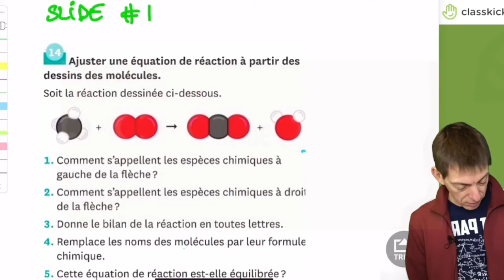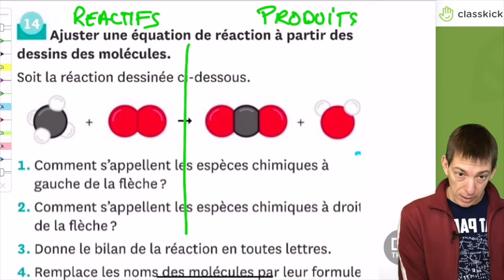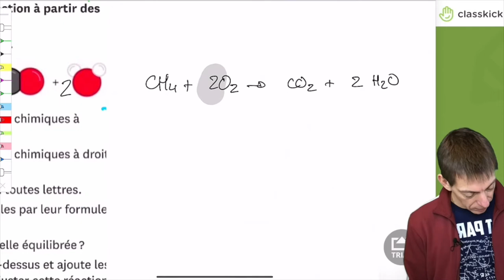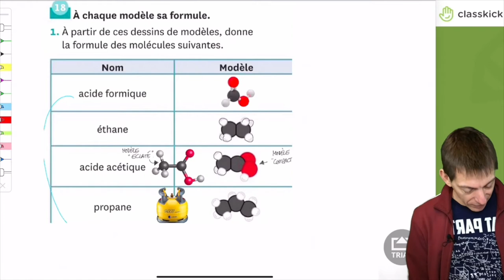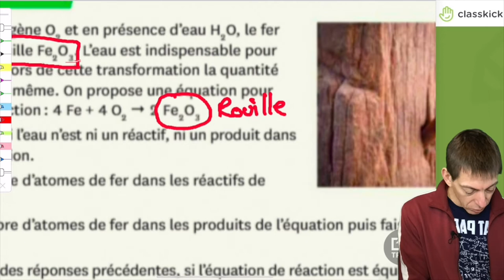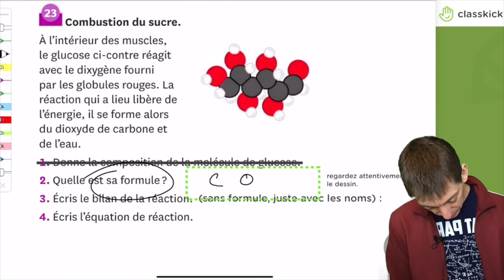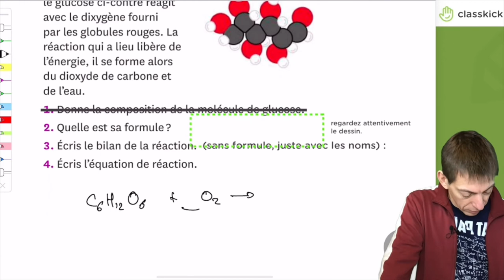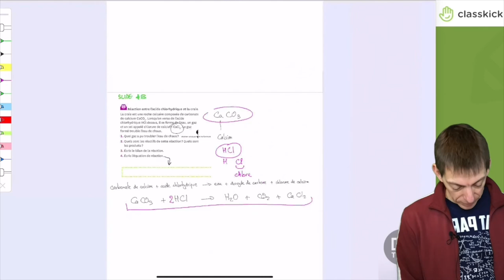4P-W47 Correction du classkick sur les transformations chiniques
La video est un peu plus longue car il y a une dizaine d'exercices traités. J'ai ajouté les chapitres pour plus de commodité :
00:00 Slide 1 - Ajuster une reaction de combustion a partir du dessin des molecules
08:35 Slide 2 - réactions de combustion à équilibrer
13:09 Slide 3 - A chaque modele sa formule
16:52 Slide 4 - La corrosion du fer (formation de la rouille)
22:25 Slide 6 - L'alcool à brûler
24:25 Slide 7 - Combustion du sucre
28:38 Slide 8 - Réaction entre acide chlorhydrique et craie
34:04 Slide 9 - La vitamine C (acide ascorbique)